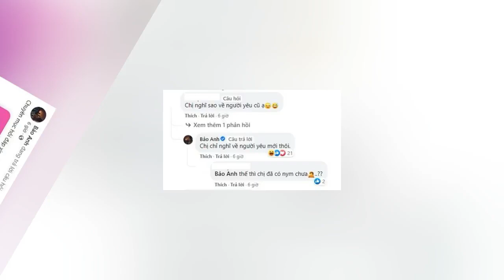Bảo Anh phản ứng thế nào khi bị hỏi về tình cũ Hồ Quang Hiếu?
Mới đây, Bảo Anh mở một chuyên mục hỏi đáp để giao lưu với fan trên trang cá nhân. Đông đảo người hâm mộ để lại câu hỏi cho cô từ lĩnh vực ca hát, đời sống, tình cảm..., thậm chí còn nhờ cô giải bài tập.
Giữa vô vàn câu hỏi thì những câu hỏi liên quan đến chuyện tình cảm của Bảo Anh được chú ý hơn cả, trong đó nổi bật là câu hỏi liên quan đến tình cũ Hồ Quang Hiếu và câu hỏi về người yêu mới.
Cụ thể, một fan đã hỏi nữ ca sĩ: "Chị với anh Hồ Quang Hiếu khỏe không chị? Chị đừng block em nha. Em ăn cháo gà bên chị rồi".
Thấy vậy, Bảo Anh nhiệt tình trả lời: "Em không ăn chị cũng không block. Ai lại block fan yêu thương mình mà lại còn duyên dáng nữa".
Tuy vậy, giải đáp của nữ ca sĩ có phần không đúng trọng tâm câu hỏi của fan. Nhiều người nhanh ý nhận ra rằng dường như Bảo Anh đan...